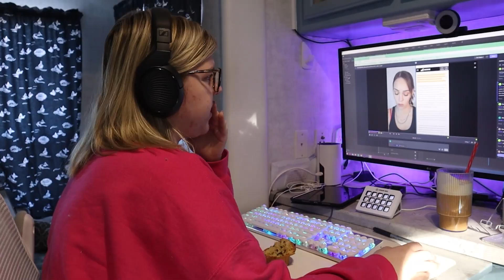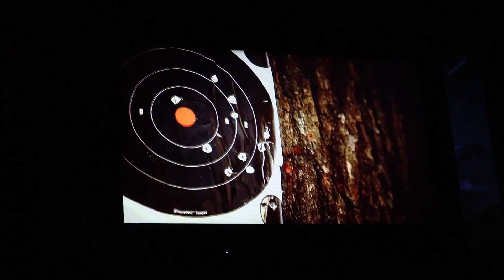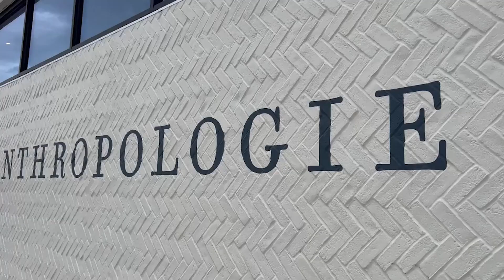a typical week living in my RV.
I filmed for an entire week, to show the complete experience of living in an RV. Besides working full-time, I go get my hair done, and find a way to take a bad day and make it better.

⭐️ ABOUT ME: ⭐️
I am a solo female traveller who lives and works out of my vintage RV, while exploring the world around me. I have a cat named Luna who accompanies me in my travels. I love music and movies, and my passion is discovering what makes me happy. Welcome to the sunny side :)
Age: 22 (Born in 1999)
Height: 5'6"
Home State: Wisconsin
Alma Mater: Minnesota State University Moorhead
Degree: BFA in Film Production, minor in graphic communcations.
Camera: Canon EOS M50
Lens: 15-45mm lens
Voiceover Mic: sE x1 A Studio Condenser Microphone
Editor: Adobe Premiere Pro